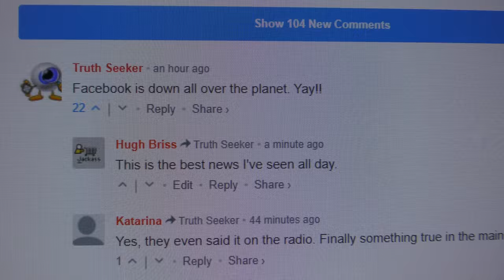FACEBOOK IS DEAD! YASSS! October 4, 2021! - Not Working, DownDetector, I'M HAPPY - Jody Bruchon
UPDATE: Here's what's really going on with Facebook; seems they locked themselves out, no joke